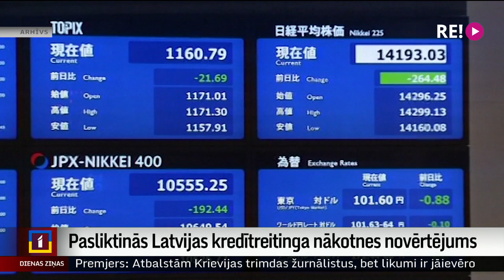Pasliktinās Latvijas kredītreitinga nākotnes novērtējums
Krievijas izvērstais karš Ukrainā un straujā inflācija ir faktori, kas likuši starptautiskajai kredītreitingu aģentūrai “S&P Global Ratings” mainīt Latvijas un citu Baltijas valstu kredītreitinga nākotnes novērtējumu. Aģentūra apstiprināja Latvijas līdzšinējo kredītreitingu “A+” līmenī, taču mainīja kredītreitinga nākotnes vērtējumu no stabila uz negatīvu. Valsts kredītreitings galvenokārt ietekmē to, cik valstij izmaksā aizņemšanās starptautiskajos finanšu tirgos. Latvijas Televīzijas aptaujātie eksperti uzskata, ka lēmuma būtiska ietekme pagaidām nav gaidāma. Plašāk –  Iļjas Kozina sižetā.